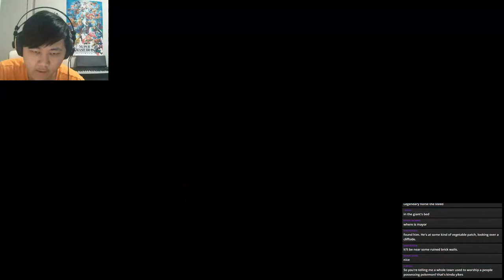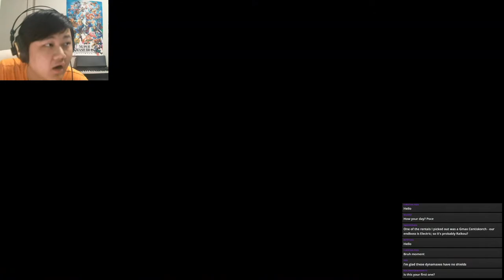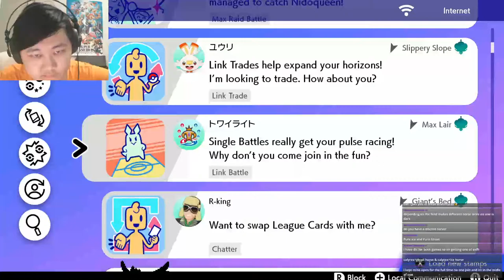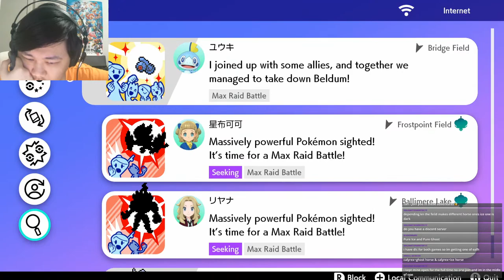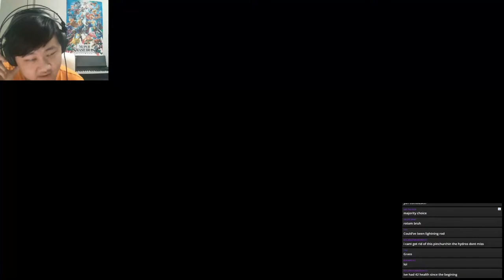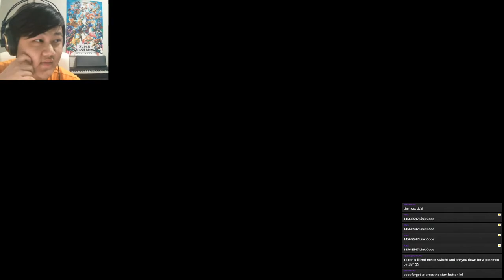Crown Tundra is Finally Out! Release Date Live Stream! | Pokemon Sword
Video Title: Crown Tundra is Finally Out! Release Date Live Stream! | Pokemon Sword

Live streaming the Crown Tundra DLC on Pokemon Sword!